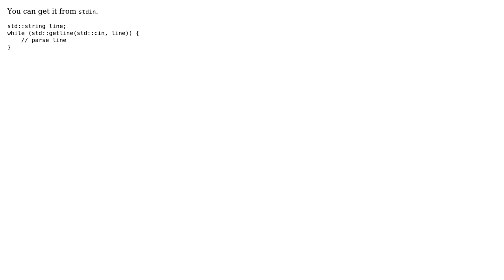Get continuous input from pipe in C++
With thanks & praise to God, and with thanks to the many people who have made this project possible! You are responsible for your own actions.